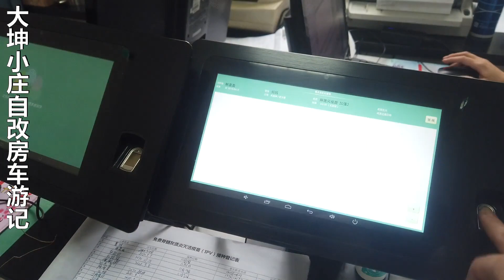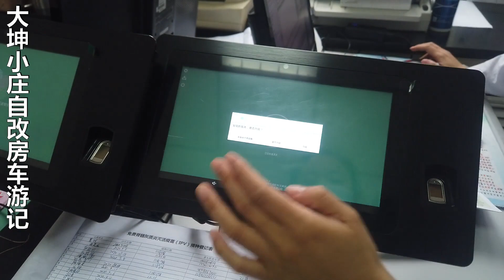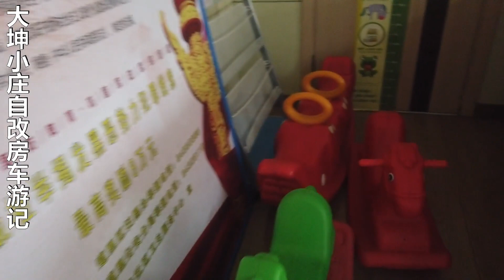还记得小时候打针吃的糖吗？现在小孩打针还给吗？